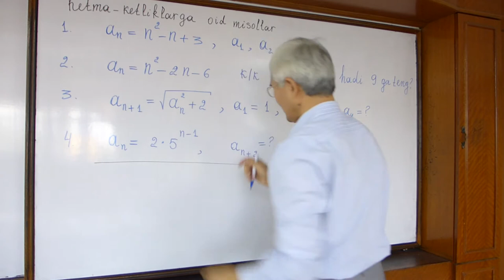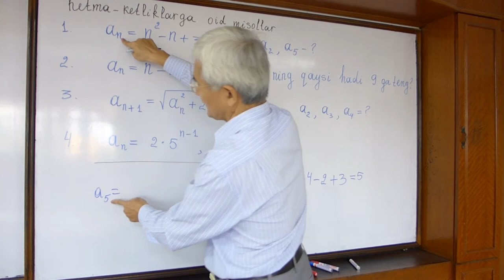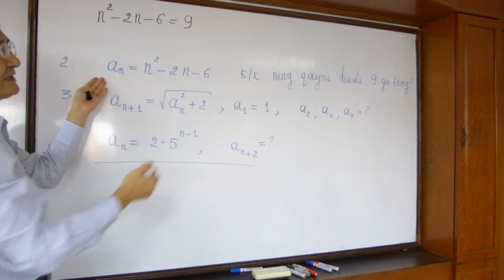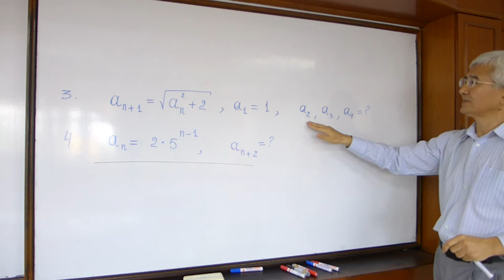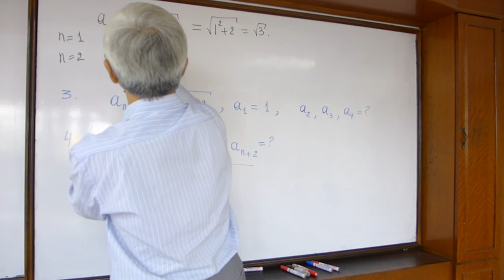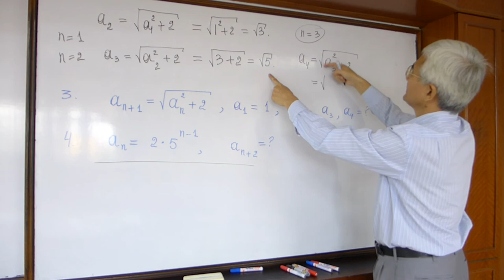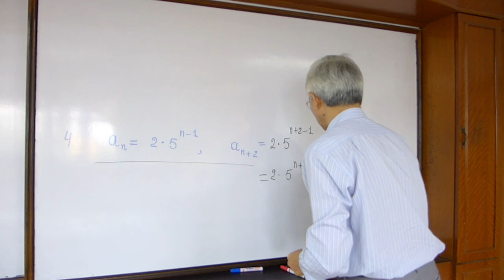1 Ketma ketliklar